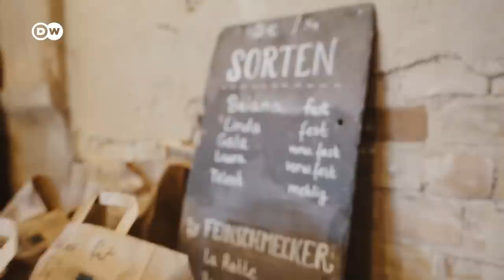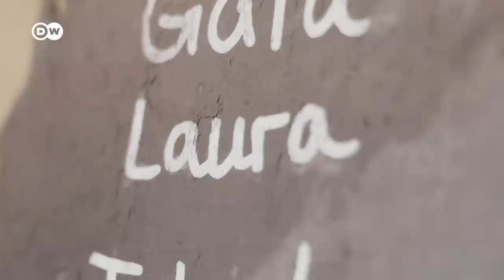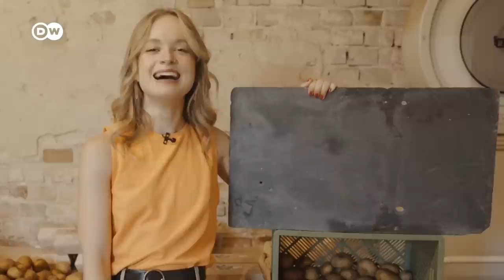Why Germans are obsessed with potatoes! | Germany In A Nutshell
Whether as a fried potato, potato salad or potato fritters - Germans LOVE potato dishes. Potatoes are grown all over Germany, because the climate is similar to the region of origin of the famous potato. In fact, it doesn't come from Germany at all! Euromaxx reporter Hannah Hummel tells you where the potato actually originated, how it is grown and which varieties and dishes are most popular in Germany.
How do you like your potatoes best?

CHAPTERS
00:00 Intro
00:31 Potato 101
01:51 Deep Dive
03:12 Very Brief History
03:57 Ein bisschen Deutsch
04:29 Inside Stories
05:23 Outro

CREDITS
Report: Hannah Hummel, Shaheen Welling
Camera: Henning Goll
Edit: Neven Hillebrands
Supervising Editors: Mirja Viehweger, Ruben Kalus

Special thanks to Biohof Klass and the restaurant Zum Märkischen Eck in Trebbin.